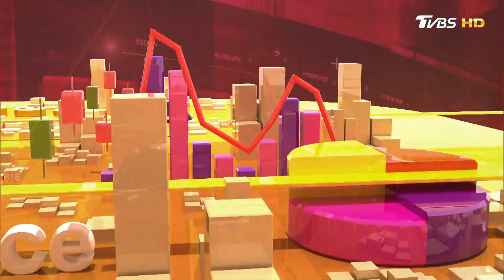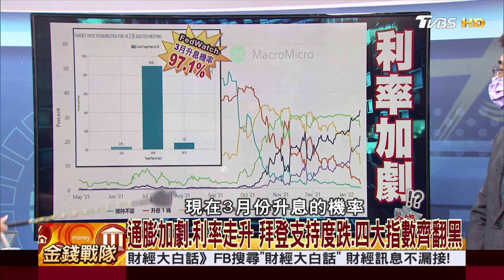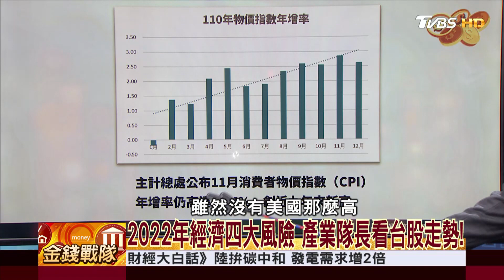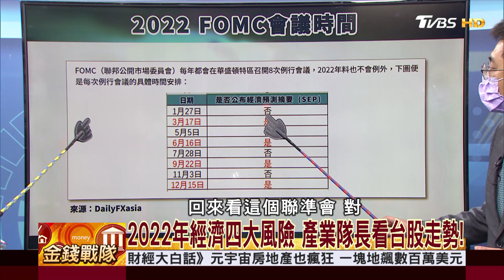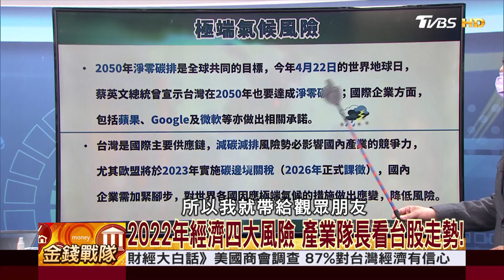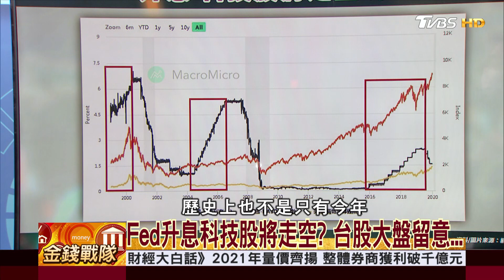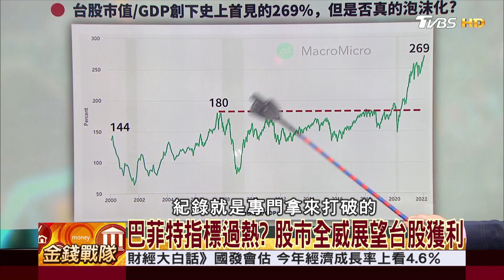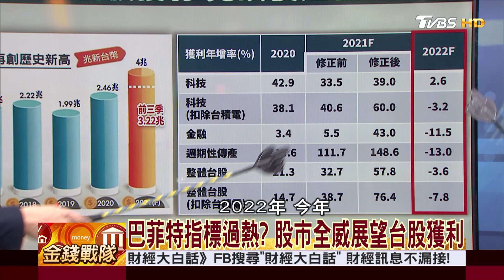通膨加劇、利率走升 拜登支持度跌、四大指數齊翻黑│ 財經大白話 20220122